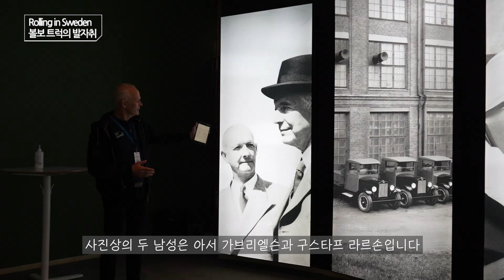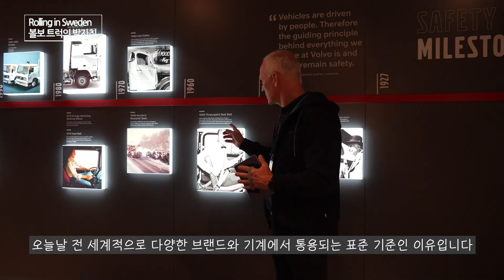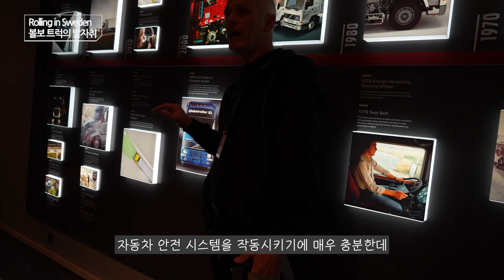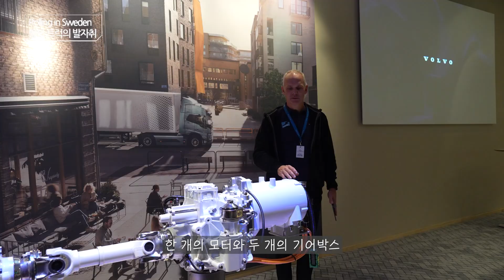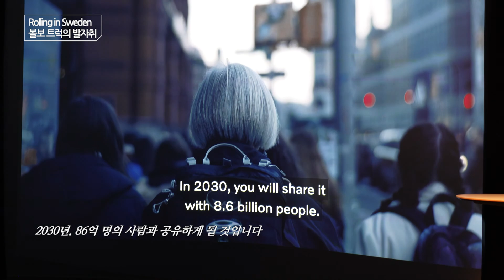볼보 트럭이 걸어온 발자취 Volvo Trucks Experience Center - VTEX Tour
스웨덴 예테보리에서 볼보 전기 트럭 모델들을 시승하고 이어서 볼보 트럭 익스피리언스 센터에서 볼보 트럭의 헤리티지에 관한 설명을 들었습니다. 우리가 잘 몰랐던 기술과 업적들이 많네요.